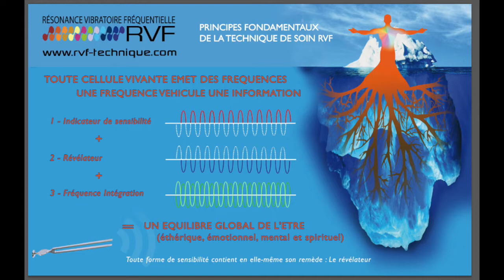RVF 2 - Évolution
Les pistes de recherche et les tests effectués en pratique RVF nous permettent aujourd'hui de proposer des solutions au service de toute forme de vie.